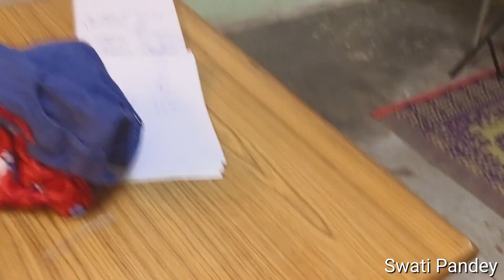A beautiful Day in Our Life Vlog day 23/366